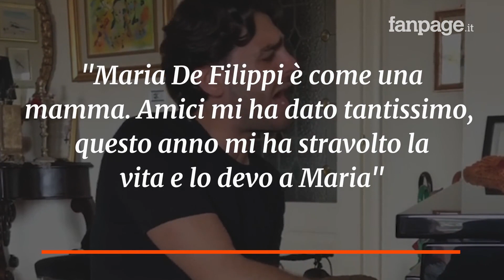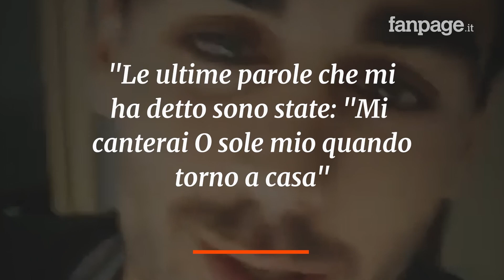Alberto Urso si confessa da Mara Venier: "Mi sono tatuato le ultime parole di mia nonna"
Alberto Urso è intervenuto come ospite a "Domenica In", nella puntata del 3 novembre. Per il cantante, una trasferta da Mediaset e un ritorno su Rai1, che lo lanciò ancora ragazzino a "Ti lascio una canzone2. Due esperienze che lo hanno segnato profondamente: "Maria De Filippi è come una mamma. Amici mi ha dato tantissimo, questo anno mi ha stravolto la vita e lo devo a Maria. Ma ricordo con affetto Antonella Clerici e Leonardo De Amicis, che mi hanno lanciato a Ti lascio una canzone".